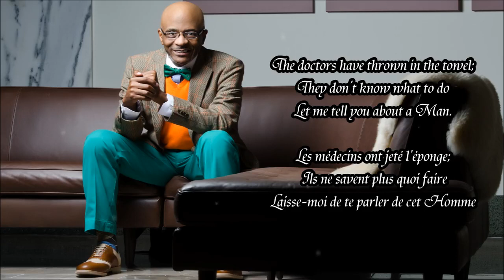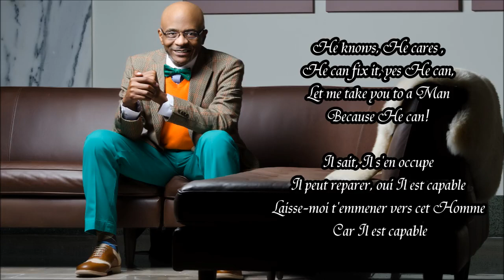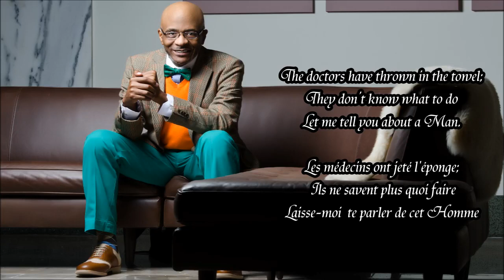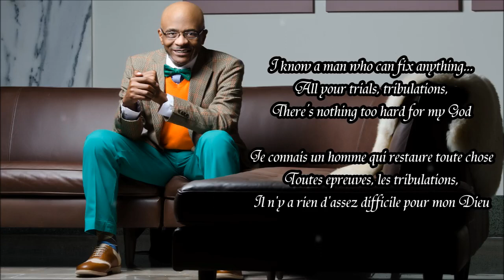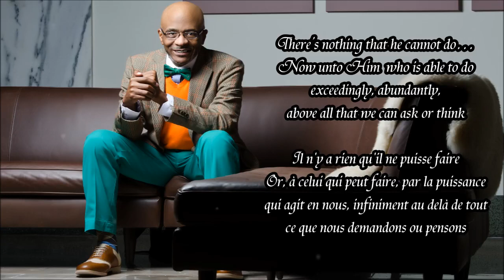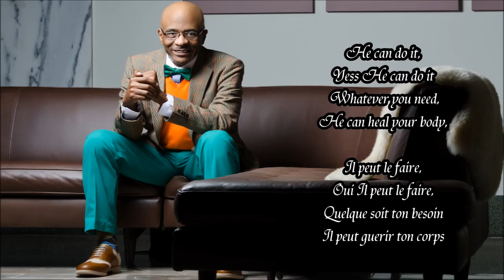I KNOW A MAN Bishop Larry D. Trotter & The Sweet Holy Spirit By EydelyWorshipLivingGodChannel